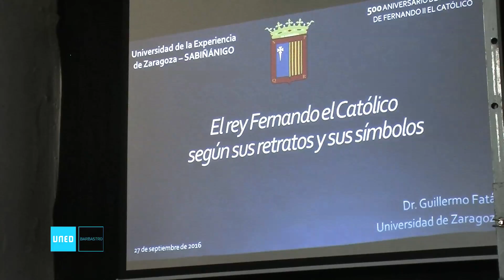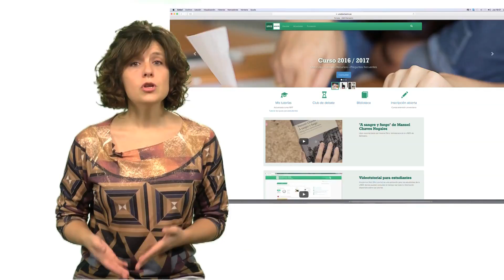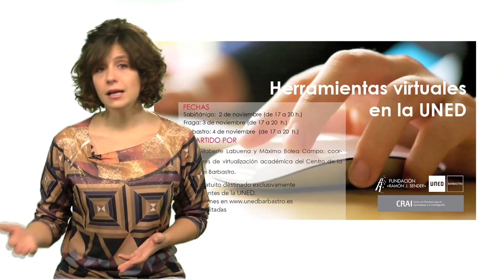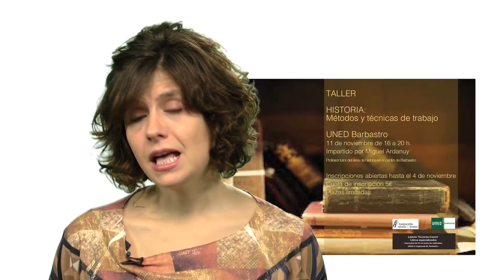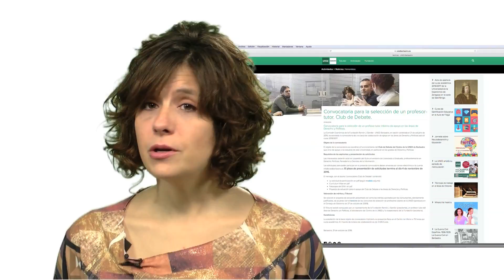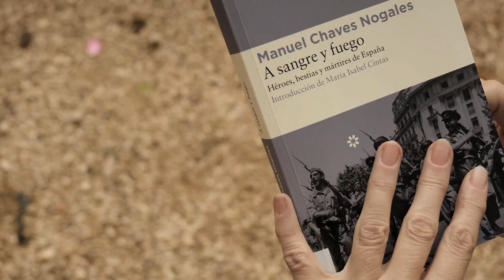Informativo UNED Barbastro del 29 de octubre de 2016.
Contenidos del informativo: Pleno del Patronato de la Fundación Ramón J. Sender y acto de apertura del curso 2016/2017; La Universidad de la Experiencia inauguró su curso académico en las tres sedes de Barbastro, Fraga y Sabiñánigo; Ciclo de cine-debate en versión original; Ampliado plazo de matrícula en la UNED; Taller "Herramientas virtuales en la UNED"; VI jornadas de Derecho Constitucional; Programa de actividades sobre la Guerra Civil española; Taller "Histora: métodos y técnicas de trabajo"; Taller "El comentario de la obra de arte: Metodología y recursos"; Curso "Iniciación a la caligrafía histórica" en la UNED de Barbastro; Curso "Gamificación educativa" en la UNED de Fraga; Convocatoria para la selección de un profesor-tutor del Club de Debate; Los libros del Valentina: "A sangre y fuego. Héroes, bestias y mártires de España" de Manuel Chaves Nogales.